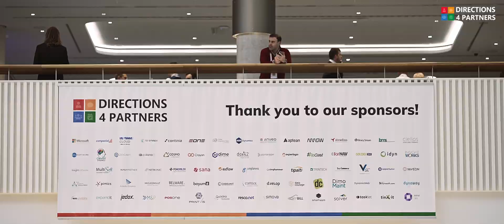Directions EMEA 2022 - Recap by Kristien Kempeneers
In this video, Kristien Kempeneers, Business Consultant Drink-IT, shares her overwhelming experience as a first-time attendee at Directions EMEA last year in Hamburg. Despite feeling overwhelmed, she expressed that connecting with everyone feels really good. Through attending the conference, she gained a better understanding of how the community works and how we are all connected to each other.